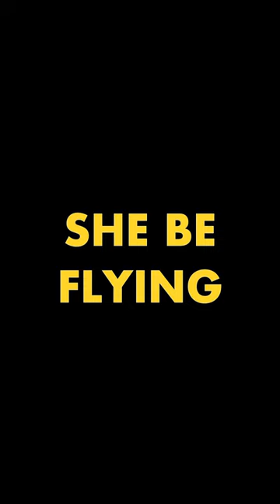Megasus on Tam Road